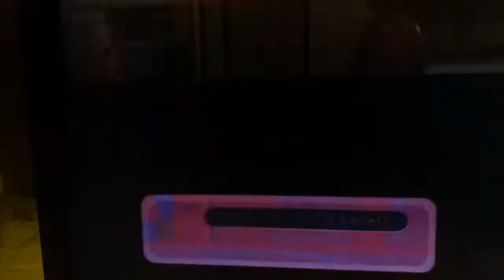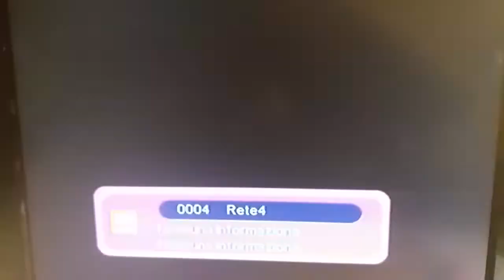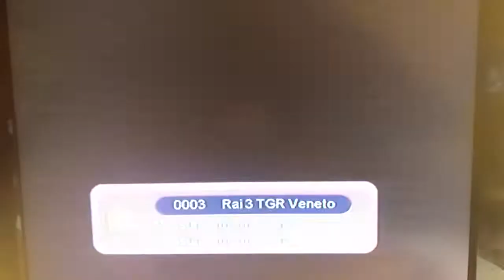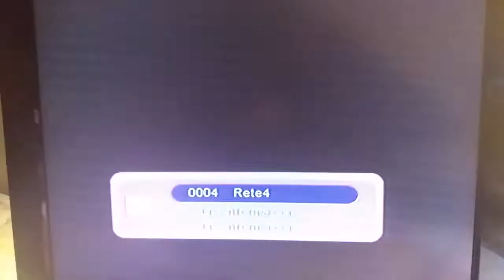IL POLLAIO DELLA TV con troppi GALLI...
Anche Alessandro Milan se nè accorto come me ne sono accorto io quando ho visto nelle 2 reti televisive in contemporanea lo stesso personaggio, il Prof. Massimo Galli.
Si ringrazia la  trasmissione di RADIO 24 dove Alessandro Milan tratta un morning show sui fatti e i temi dell’attualità, letti con uno sguardo molto personale. Tra i molti avvenimenti, il conduttore sceglie quelli che lo interessano, creando una sua personale prima pagina, raccontando la giornata secondo il suo punto di vista, con le notizie e gli avvenimenti  di maggior impatto sulla nostra vita quotidiana.